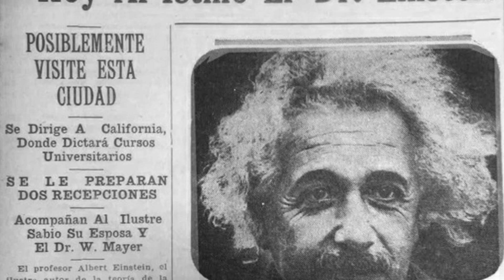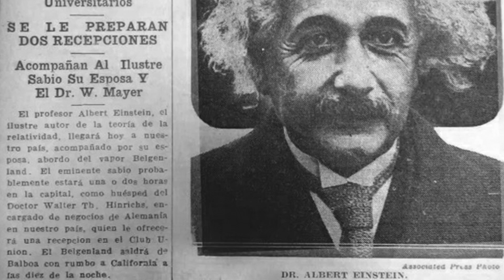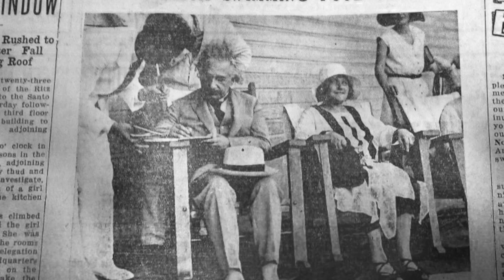¿Cómo fue la visita de Albert Einstein a Panamá?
Sin duda que Albert Einstein es una de las mentes más fantásticas no solo del siglo XX, sino de toda la historia universal. Fue un físico alemán cuyos estudios y teorías revolucionaron el mundo entero, por lo que no era de extrañar que en Panamá hubo un gran revuelo al saberse que el renombrado científico visitaría la nación.

Enlaces 🔗

Libros digitales 📙